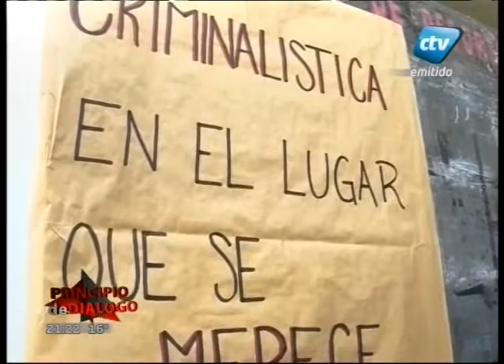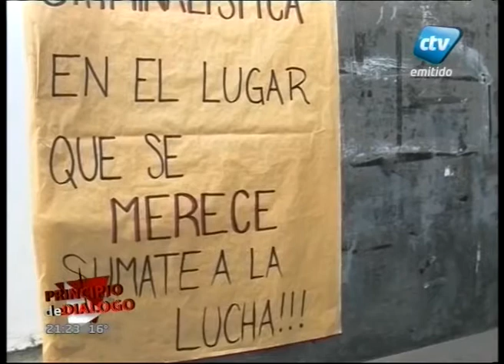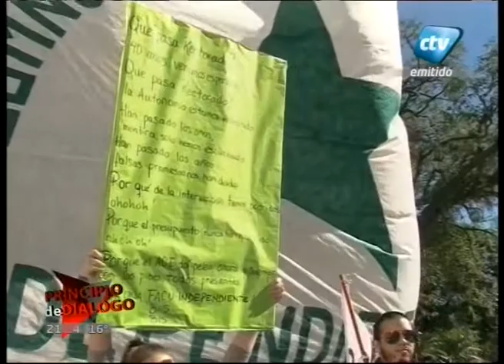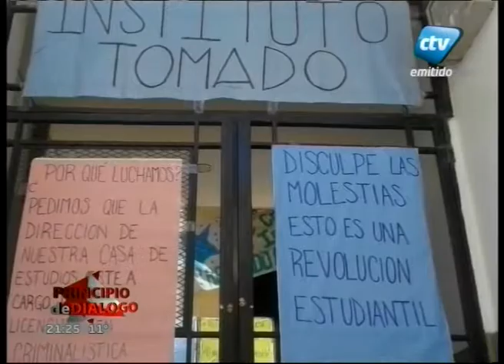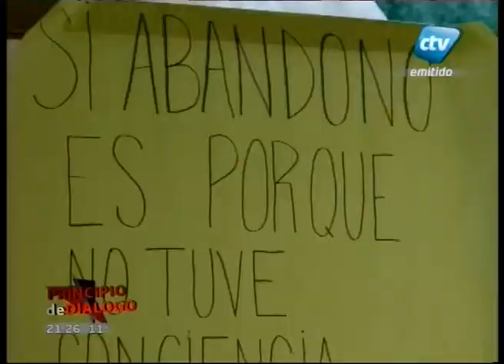Principio de Diálogo Jueves 14/8 Bloque 2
Adriana Ramirez, Secretaria de Asuntos Estudiantiles y Augusto Frías de Agrupación ACI hablan sobre el conflicto del Instituto de Criminalística. UNNE.